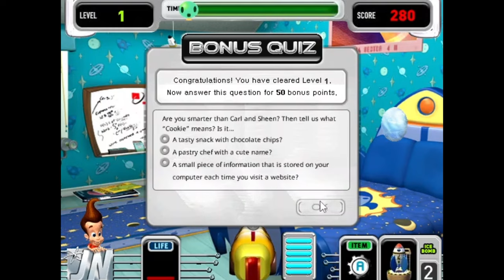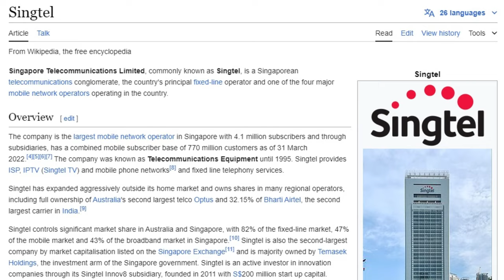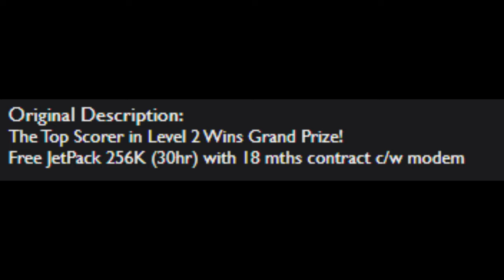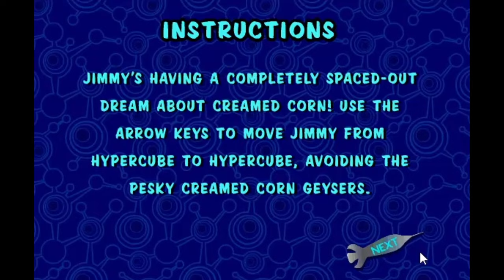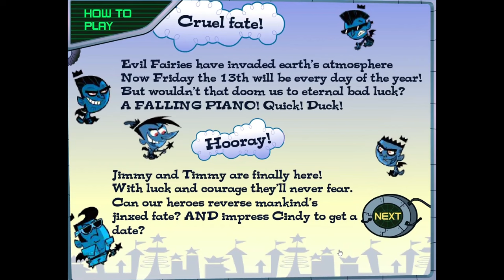Jimmy Neutron Web Games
Time to look at some Jimmy Neutron Boy Genius flash games! Took a while to make this one because I was away at a convention, but I hope to start uploading more frequently again! Lots of amusing games in this!